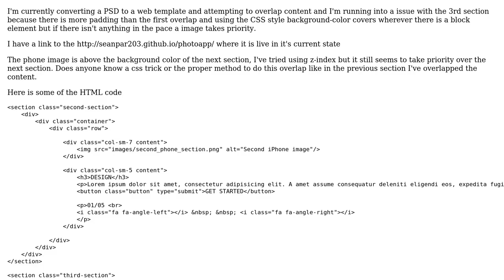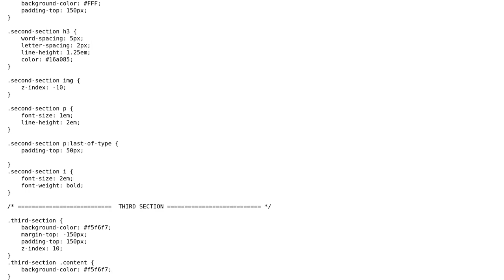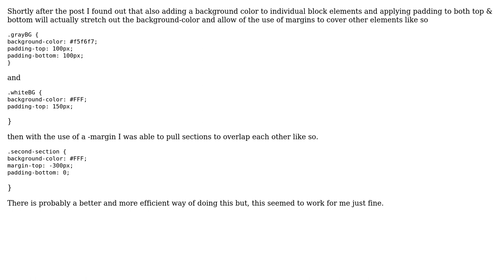Code Review: Overlaping sections using Bootstrap and CSS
With thanks & praise to God, and with thanks to the many people who have made this project possible! You are responsible for your own actions.